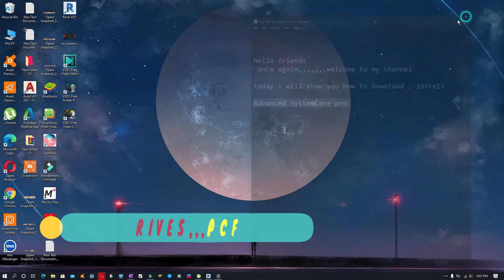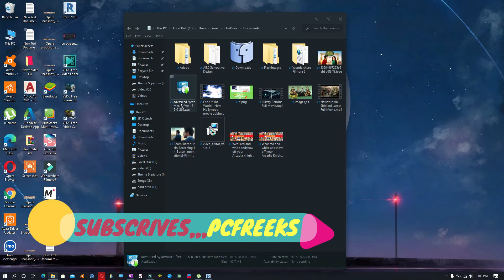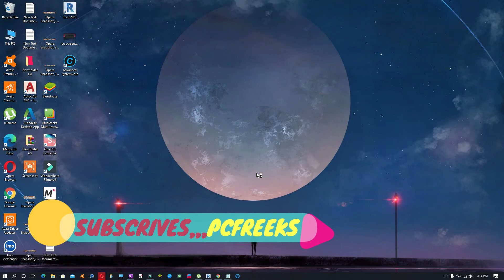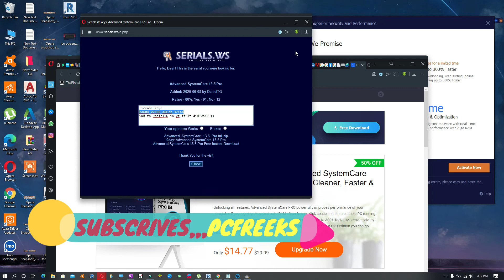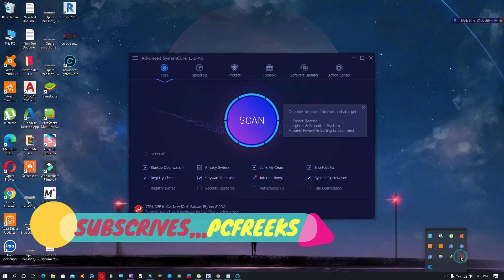Advanced Systemcare pro download 2020 | PC FREEKS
I noticed Advanced System Care breathed new life into my PC! Instantly I noticed an amazing difference. The startup time was faster, the general.

Look around for videos like the one you just saw.